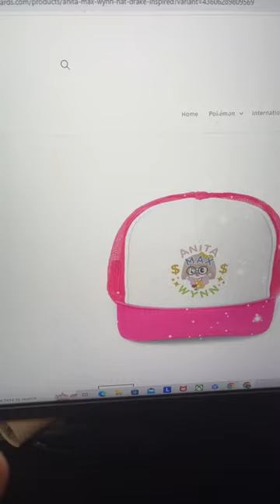Drake's Anita Max Wynn Hat FOR SALE!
Watch how we ship your orders out! Comment your order number below and yours could be next.

Join Our New Discord Server!

Inspired By: @DKOldies & @PokeRev